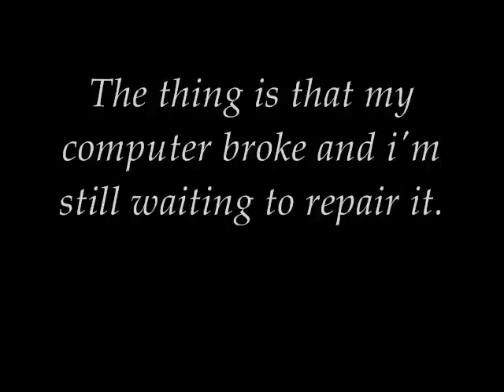Sasusaku movie - The unloved on hold (I have technical problems)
First I want to say that i'm really sorry that i didn't release a video the past 2 weeks.
The thing is that my computer broke and i'm still waiting to repair it. I don't know when it will be done so until it's done i won't be making videos.
Right now i'm using my friends computer to at least inform you.
Please try to be patient I know it will be hard but please understand.
And don't worry as soon I get my computer will make all the parts that i had to release for the time that has past.